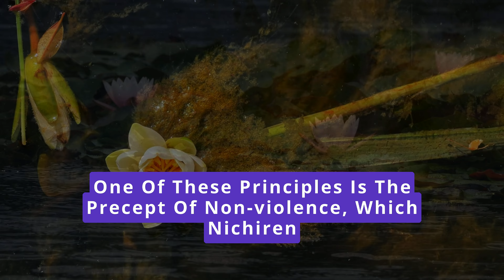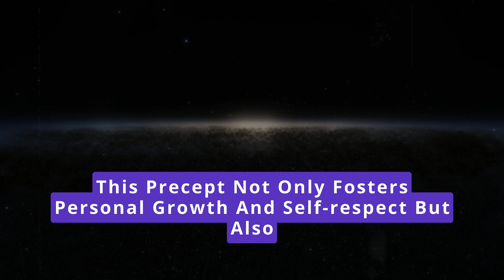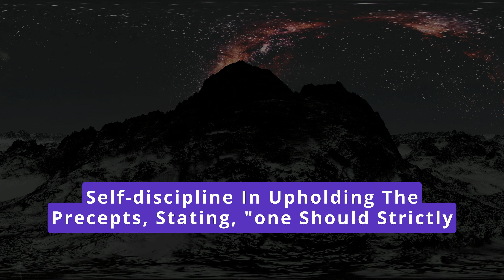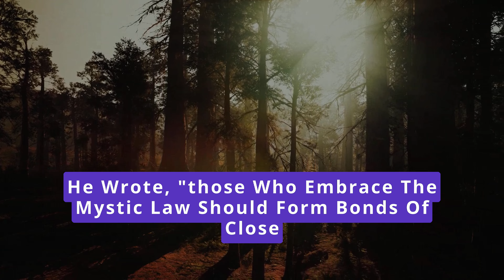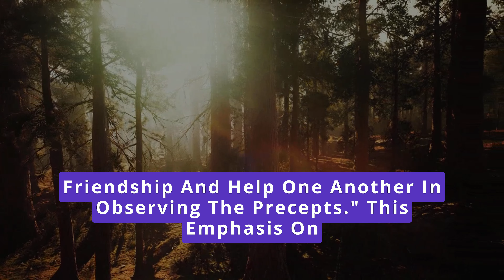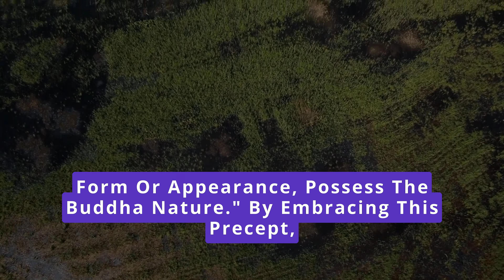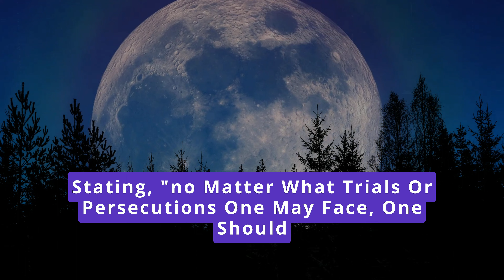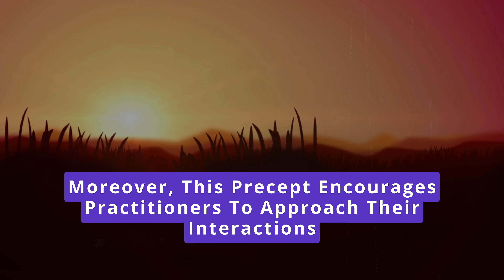Buddhist precepts do Nichiren Buddhists observe